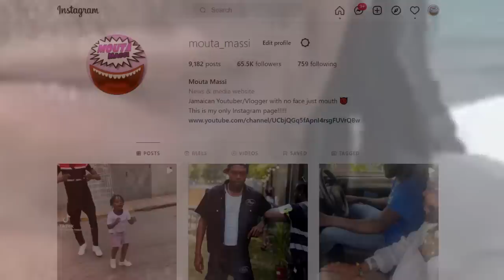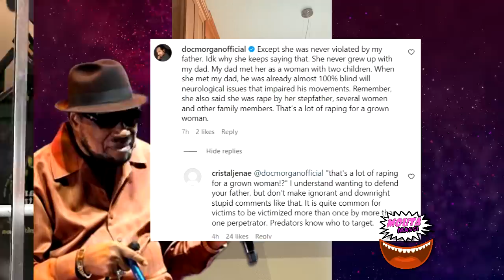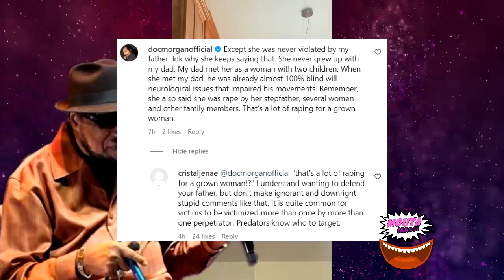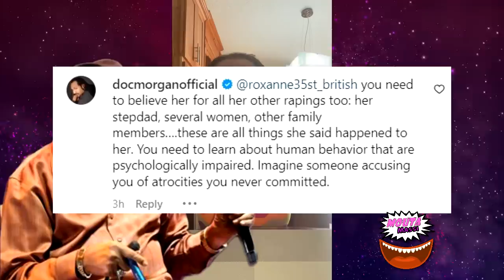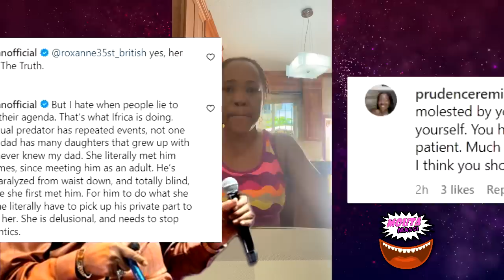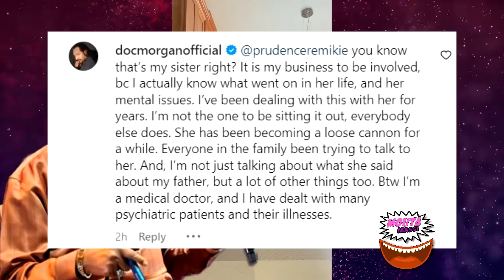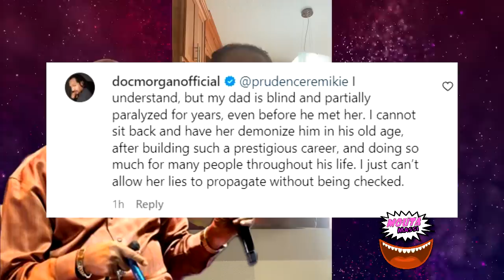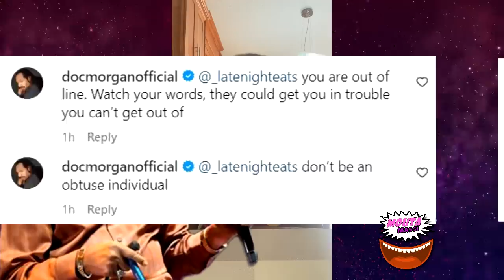Queen Ifrica's Brother HITS BACK After Queen Ifrica EXPOSE Her Father Derrick Morgan